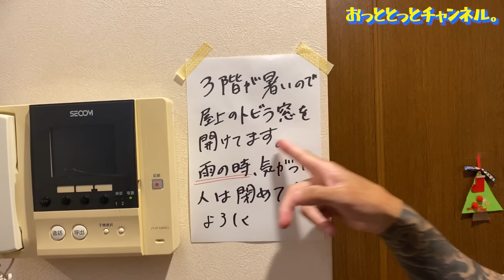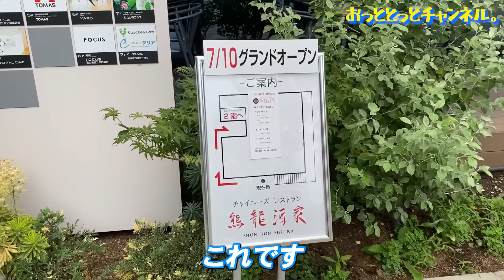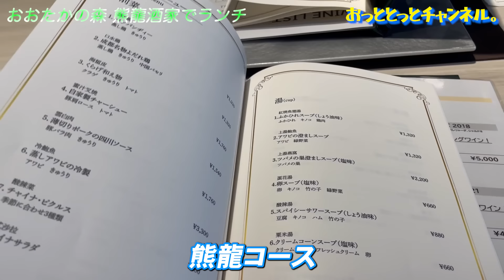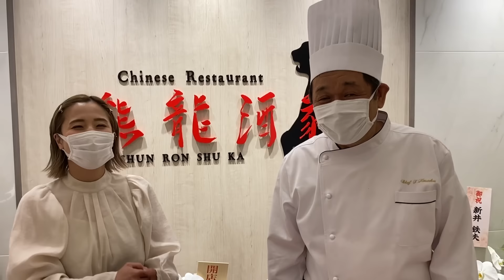後藤家の実家ルームツアー！！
▼熊龍酒家さんの詳細はこちら▼
千葉県のおおたかの森駅のロータリー沿いのビルの
2階になります。

ピットブル5匹多頭飼い夫婦の日常動画を毎週　水・金・日・１９時に配信しています。
毎週日曜日はプレミア公開していますので是非チャットに参加しに来てください♪
いつも沢山の応援コメント本当にありがとうございます！

▼サブチャンネルも是非登録宜しくお願いします▼

▷ 編集者　SHOHEI SAKAMAKI さかまき